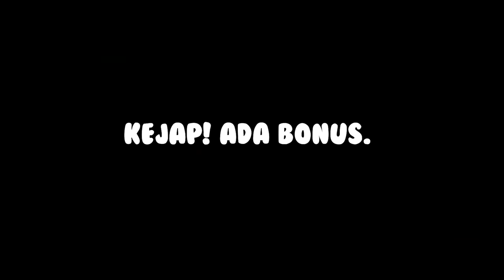[IJOY NEPTUNE POD REVIEW] Pod Rakyat ganti Caliburn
Betulkah Ijoy Neptune nie bakal mengantikan pod Caliburn yang sering dinobatkan sebagai pod kegemaran rakyat Malaysia. Atas kertas Ijoy Neptune sememangnya mempunyai ciri-ciri yang mantap yg boleh mengantikan Pod Caliburn.

Bagi yang nak tgk spesifikasi Ijoy Neptune dan harga jualan Ijoy Neptune boleh check out link dibawah :
Pod Open System Review dalam video ini :